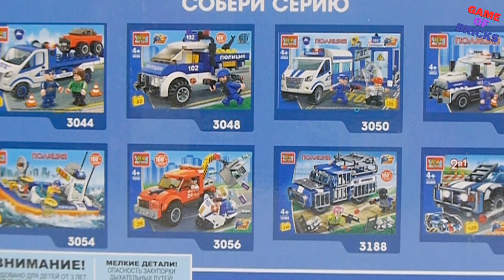Build a Lego Police Car - Gorod Masterov 3260 LADA 2329 4x4 Police K-9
►Music used in video:
Synergy
Beach Bum Happy Rock
Lucky Duck